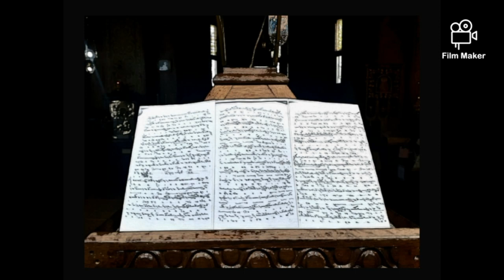Axion în limba greaca, glas 6